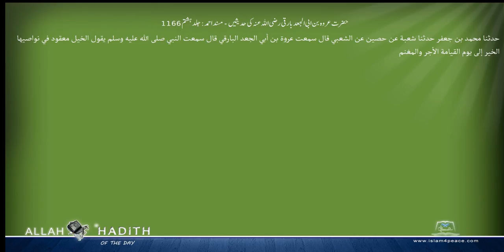حضرت عروہ بن ابی الجعدبارقی رضی اللہ عنہ کی حدیثیں مسند احمد Musnad Ahmad Islam4Peace com